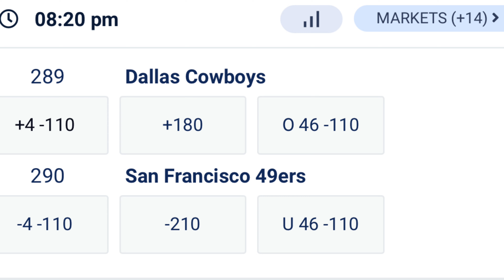5 things the Cowboys must do to stop the 49ers Offense ( Make Purdy Think)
"150% bonus on your first deposit up to 2,000$